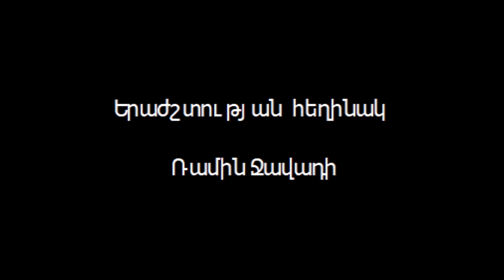Էյգոն III Անհաջողակ Տարգարյեն #7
Tracks Used.
House Targaryen Theme

All tracks composed by Ramin Djawadi